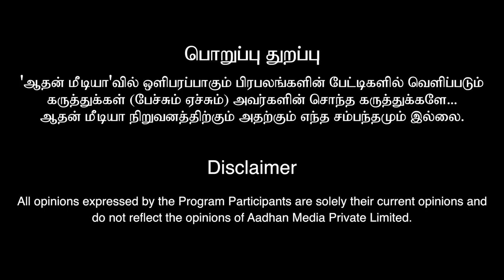திமுக தோல்விக்கு ஸ்டாலினே முழு பொறுப்பு ! (Part 1)| S P லக்ஷ்மணன், ஊடகவியலாளர் | Episode 09